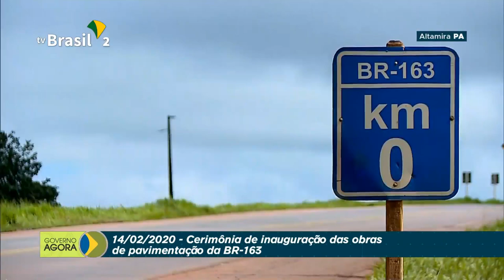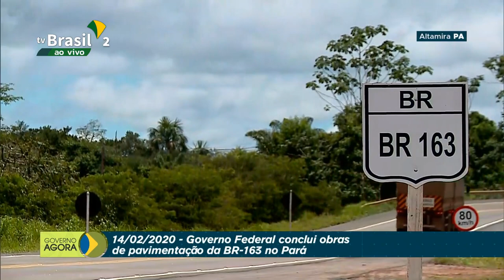Presidente Jair Bolsonaro e Ministros Participam da inauguração do trecho final da BR-163 no Pará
14 de Fevereiro de 2020

Dia Histórico!

MISSÃO CUMPRIDA!

O Presidente @jairmessiasbolsonaro entregou, nesta sexta (14) em Cachoeira da Serra, a pavimentação dos últimos 51km da BR-163, no trecho até Miritituba (PARÁ).

Aguardada há mais de 40 anos pela população, a obra vai impulsionar a economia e melhorar a vida de caminhoneiros e produtores pro brasil crescer.

Créditos do Vídeo: TvBrasilGov